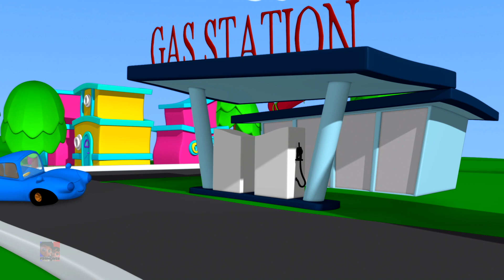Voiture à Moteur Chanson + Plus Véhicules Vidéos et Comptines pour Bébé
Chanson "La Voiture" en français : Cette chanson entraînante célèbre l'excitation et l'aventure liées à une voiture. Avec une mélodie dynamique et des paroles captivantes, elle décrit le plaisir de conduire une voiture, les routes qui défilent, et l'expérience de voyager. Les paroles peuvent également évoquer des éléments tels que le bruit du moteur, les paysages qui défilent, et la liberté que procure la conduite. La chanson crée une atmosphère de mouvement et d'énergie, invitant les auditeurs à chanter et à participer activement tout en explorant le monde de l'automobile de manière divertissante. Une expérience musicale qui incarne la joie du voyage en voiture.